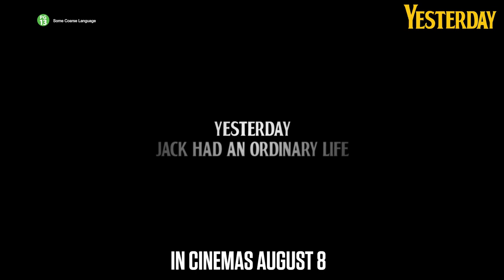Yesterday | Official Trailer | In Cinemas August 8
Yesterday, everybody knew The Beatles. Now, only Jack remembers their songs. In cinemas August 8.

Genre: Comedy
Cast: Himesh Patel, Lily James, Ed Sheeran, Kate McKinnon
Director: Danny Boyle
Screenplay By: Richard Curtis
Story By: Jack Barth and Richard Curtis
Producers: Tim Bevan, Eric Fellner, Matthew James Wilkinson, Bernie Bellew, Richard Curtis, Danny Boyle
Executive Producers: Nick Angel, Lee Brazier, Liza Chasin

Yesterday, everyone knew The Beatles. Today, only Jack remembers their songs. He’s about to become a very big deal. From Academy Award®-winning director Danny Boyle (Slumdog Millionaire, Trainspotting, 28 Days Later) and Richard Curtis, the Oscar-nominated screenwriter of Four Weddings and a Funeral, Love Actually and Notting Hill, comes a rock-n-roll comedy about music, dreams, friendship, and the long and winding road that leads to the love of your life.

Jack Malik (Himesh Patel, BBC’s Eastenders) is a struggling singer-songwriter in a tiny English seaside town whose dreams of fame are rapidly fading, despite the fierce devotion and support of his childhood best friend, Ellie (Lily James, Mamma Mia! Here We Go Again). Then, after a freak bus accident during a mysterious global blackout, Jack wakes up to discover that The Beatles have never existed … and he finds himself with a very complicated problem, indeed.

Performing songs by the greatest band in history to a world that has never heard them, and with a little help from his steel-hearted American agent, Debra (Emmy winner Kate McKinnon), Jack’s fame explodes. But as his star rises, he risks losing Ellie — the one person who always believed in him. With the door between his old life and his new closing, Jack will need to get back to where he once belonged and prove that all you need is love.

Featuring new versions of The Beatles’ most beloved hits, Yesterday is produced by Working Title’s Tim Bevan and Eric Fellner (Love Actually, About A Boy, the Bridget Jones series) alongside Matthew James Wilkinson and Bernie Bellew. Curtis and Boyle also produce. Nick Angel, Lee Brazier and Liza Chasin serve as executive producers.